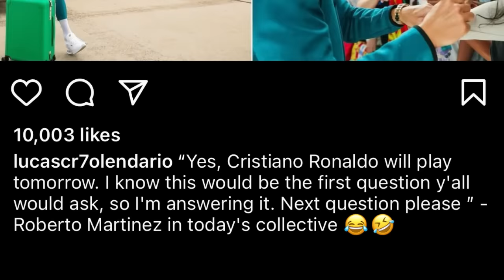la pynshai kdar u coach ka portugal la un dang pynmih ne em ia u ronaldo shibit bym ioh thep goal